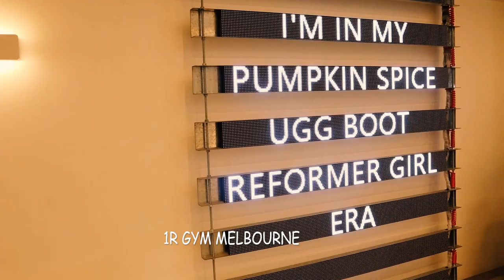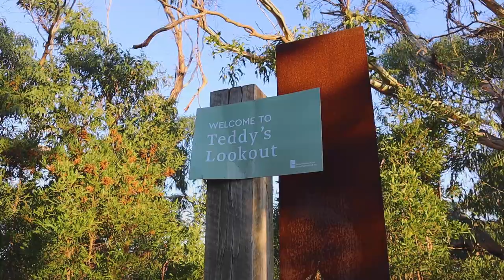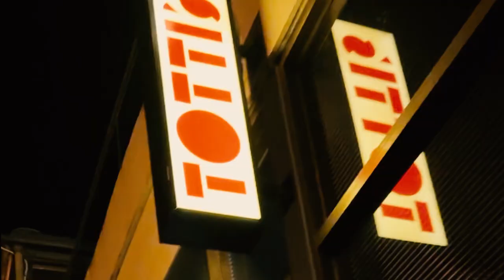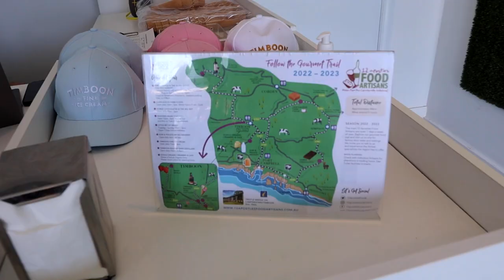TRAVEL VLOG - MELBOURNE AUSTRALIA LOARNE TEDDY'S LOOKOUT POINT GREAT OCEAN TWELVE APOSTLES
South Africa to Melbourne Lorne Port Campbell, Great Ocean Twelve Apostles Port Campbell National Park in Victoria. Titto's Lorne Italian Restaurant, Timboon Fine Ice Cream, as well as Teddy's Look Out Point...Melbourne is wondrous and its beauty lingers over me to date.
I spent most of my Australian family holiday in Melbourne. After that gruelling long flight I am glad I had enough time to truly explore the city. The beauty of Melbourne grew with our visit to Lorne, as a lover of landscape, the beach, views and the ocean. Lorne, Port Campbell, Great Ocean Twelve Apostles in Port Campbell National Park in Victoria. Also Titto's Lorne Italian Restaurant, Port Campbell Timboon Fine Ice Cream, as well as Teddy's Look Out Point...Melbourne is wondrous and its beauty lingers over me to date. You must know I mean this deeply because I am actually editing vlogs now. Editing, a process I previously found incredibly tedious and in which I derived very little joy. Perhaps it is me reliving my time with my family that fills me with fulfilment, this love I want to share with you all. Needless to say I had so fun editing this vlog.
It is with the greatest pleasure that I share it with you, enjoy.
xxxx